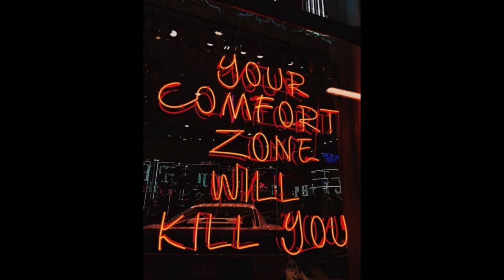WOODSTOCK '99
A free beat to use for freestyle or on a song :)